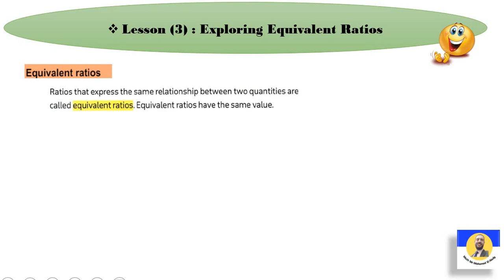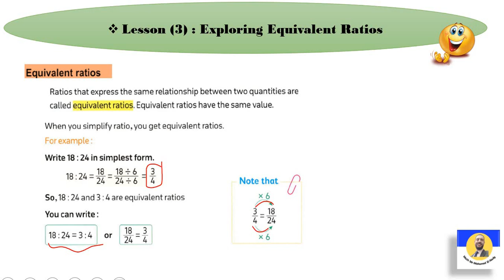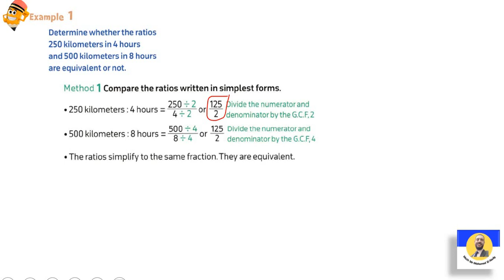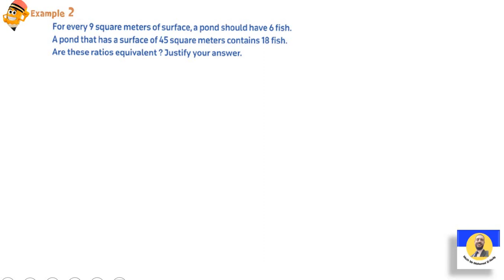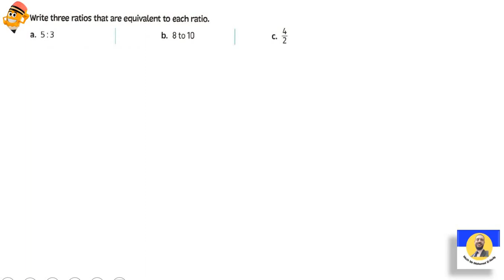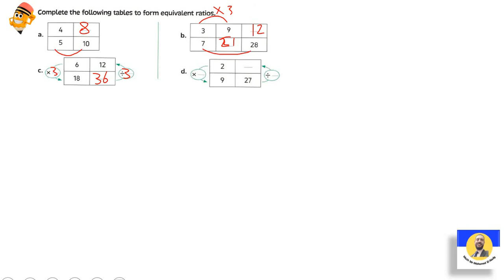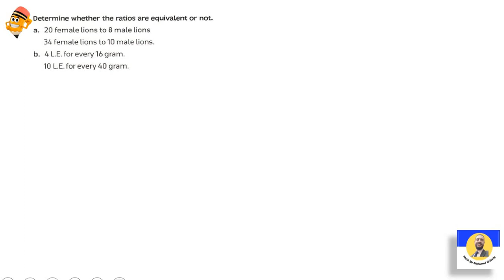Primary 6 Math - Unit 9, Lesson 3 /(Second Term)/2024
Primary 6 Math - Unit 9, Lesson 3 /
(Second Term)/2024

math primary 6 second term
primary 6
primary 6 2024
class 6 maths second term
primary 6 math second term
Second term
Grade 6 math second term
math Grade 6 second term
math grade 6 Second term 2024
6th class maths
math G 6
Grade 6
grade 6
class 6 maths lessons
maths
math
math lesson
primary maths
primary six maths
primary school
primary math
easy maths
math g6
maths concept
primary 6 math
learn maths
2023
Second term
المنهج الجديد للصف السادس الابتدائي 2024
منهج الماث للصف السادس الابتدائي الترم الثاني 2024
حل تمارين
شرح بطريقة مبسطة وسهلة
شرح ماث سادسه إبتدائى لغات
ماث الصف السادس الابتدائي الترم الاول 2024
المنهج الجديد
ماث سادسه ابتدائى المنهج الجديد
ماث سادسه
ماث سادسه ابتدائي المنهج الجديد
ماث الصف السادس الابتدائي
ماث
شرح ماث
دروس ماث
الصف السادس الابتدائي
ماث سادسة ابتدائي ترم ثاني
سادسه ابتدائي
ماث سادسة ابتدائي الترم الثاني
ماث الترم الثاني
ماث سادسة ابتدائي
ماث سادسة ابتدائى المنهج الجديد 2023
سادسه ابتدائى
شرح ماث المنهج الجديد
جريد 6
سنة سادسة
الترم الثاني
ماث الصف السادس
ماث للصف السادس الابتدائي لغات المنهج الجديد 2023
الصف السادس الابتدائى
الصف السادس

المنهج الجديد للصف السادس الابتدائي 2024 بعد التعديل
كتاب المعاصر
شرح كتاب المعاصر
حل كتاب المعاصر ماث للصف السادس الابتدائي